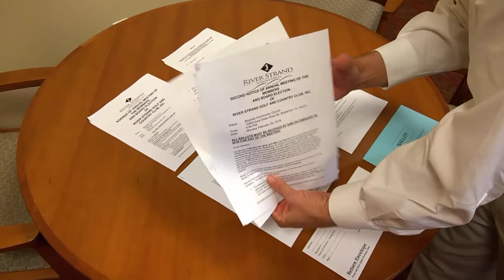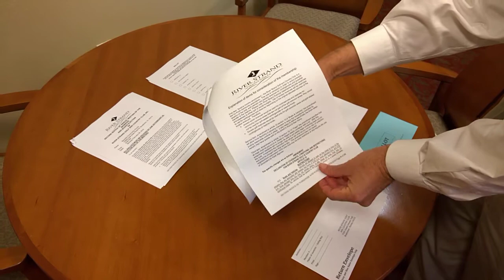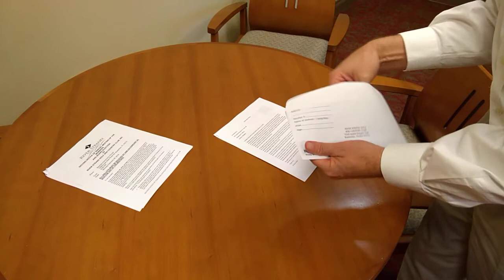HOW TO VOTE 2018 ELECTION AND PROXY